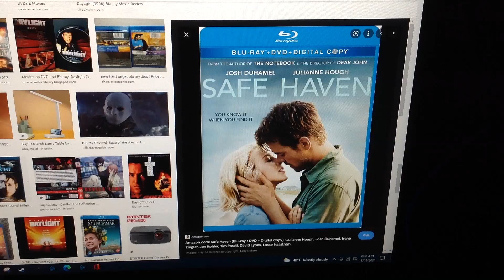Do You Have This blu-ray? #